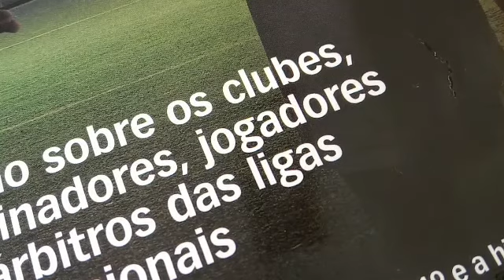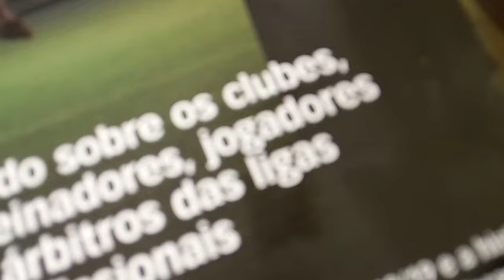Boavista 1 Benfica 4